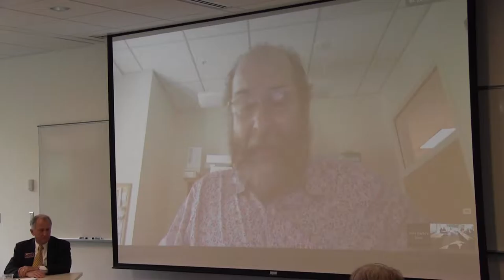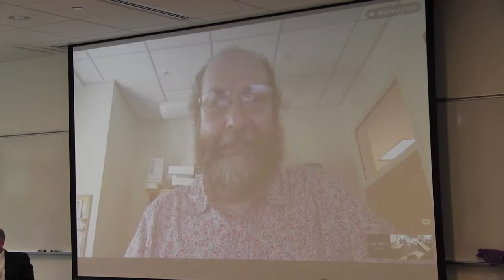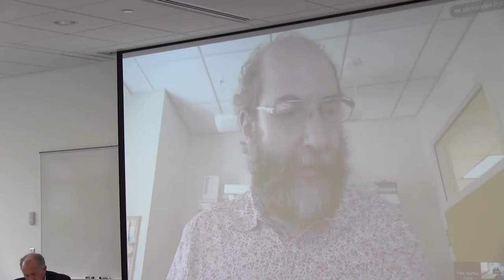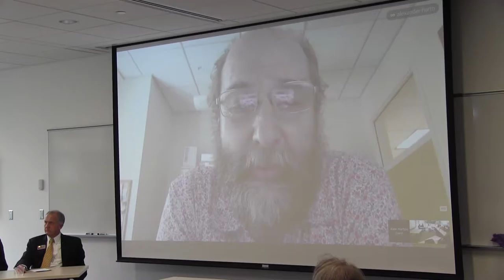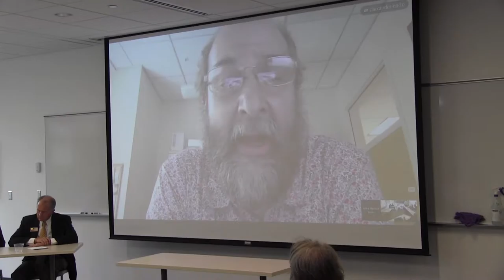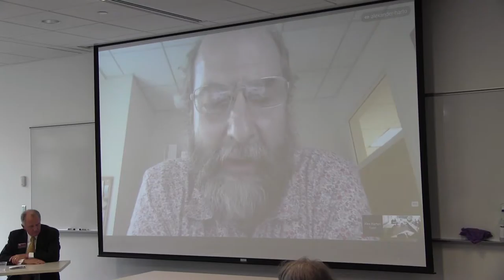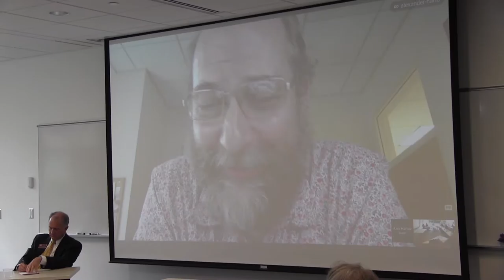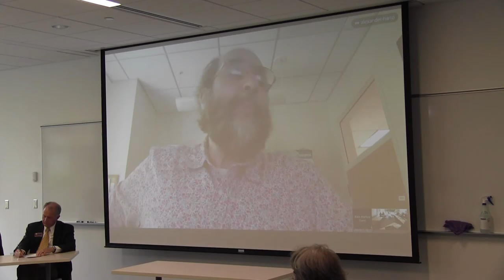Engineering Connections - Engineering Deans' Perspectives Panel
Ron Laue, Assistant Dean of the School of Engineering, Washington University at St. Louis; Alexander Hartov, Research Professor of Engineering & former Director of M.S. and Ph.D. Program, Thayer School of Engineering, Dartmouth College; Paul Strykowski, Associate Dean for Undergraduate Programs at the College of Science & Engineering, University of Minnesota